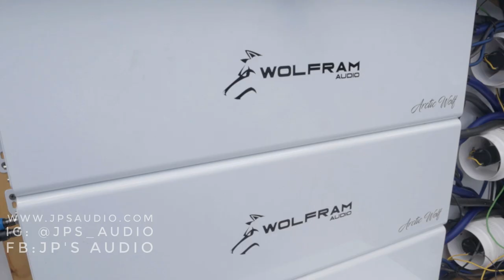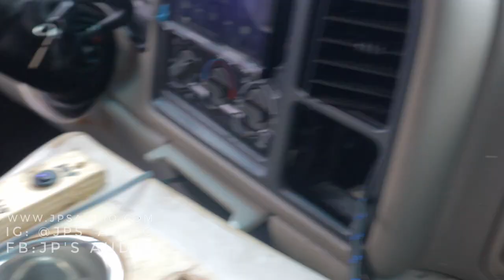SERIOUS BASS !! 8 Wolfram Audio PT 15's on 4 wolfram 9k's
This build has some serious bass. Michael Flowers has really brought the pain with this wolfram audio build. this tahoe has 8 wolfram audio pt 15's on 4 wolfram audio 9k's. find the rest of his detail breakdown below.
high quality car audio videos, car show videos , bass videos, bass demos, audio system walk arounds, hairtricks, custom rides and anything car audio or car show related.
SUPPORT FOR BRANDS THAT SUPPORT US:
🔊BUILD BREAKDOWN🔊
▫️HEADUNIT
▶️ sony 5000 headunit
▫️SPEAKERS
▫️ALT/BATTERIES
  ▶️ 3 brand x 390 alternators
  ▶️ 190 amp hour cmaxx battery bank
▫️ENCLOSURE
  ▶️ 4th order bandpass
▫️EXTRA...
🎥CAMERA GEAR I USE📷
Canon M50
Camera lens adapter for Canon M50
Camera lens adapter/speed booster for M50
Camera lens: 50m
Camera Mic
Neweer 49mm variable ND filter
Camera Light: